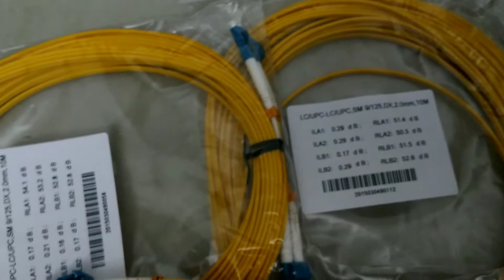Dây nhảy quang singlemode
ể đấu nối hệ thống mạng cáp quang được kéo dẫn vào tủ đựng hộp quang hoặc vào các cổng vào và ra như (module quang, converter quang, switch quang) trên các thiết bị truyền dẫn quang, người ta thường sử dụng một đoạn cáp quang cả hai đầu cáp đúc sẵn gọi là dây nhảy quang.

Chúng tôi là đơn vị uy tín nhiều năm kinh nghiệm bán phân phối dây nhảy multimode, single-mode sợi duplexi và sợi simplex các loại mét dài theo lựa chọn. Dưới đây là một số sản phẩm đang được ưa chuộng trên thị trường:

Vui lòng liên hệ với chúng tôi để được tư vấn miến phí và hỗ trợ báo giá dây nhảy quang multimode, single-mode tốt nhất cho sản phẩm bạn cần tìm.